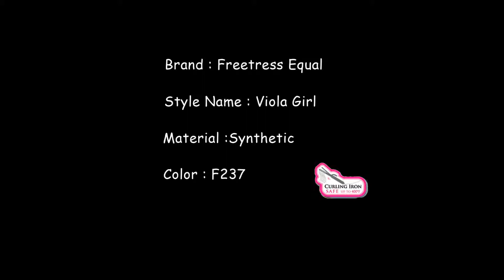Freetress Equal Band FullCap - Viola Girl F237